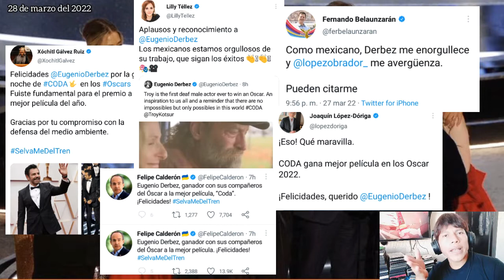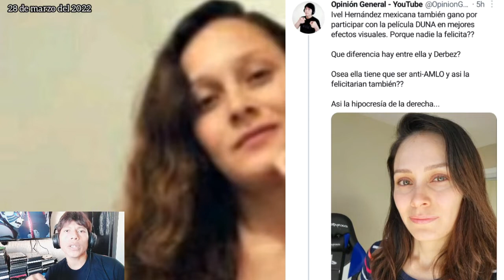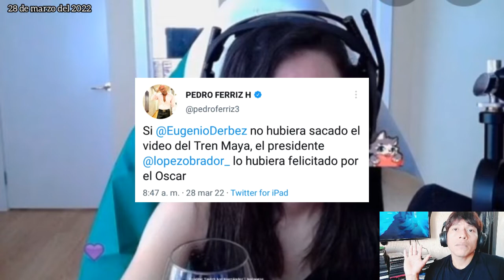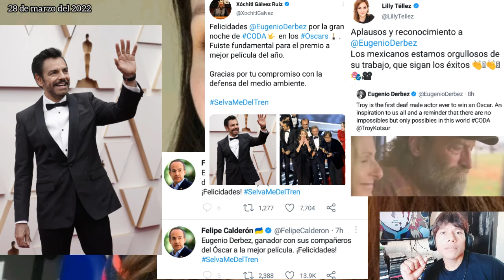Ella tambien gano un OSCAR y la derecha no sabe quien es...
contacto